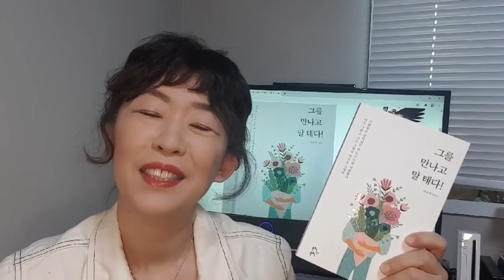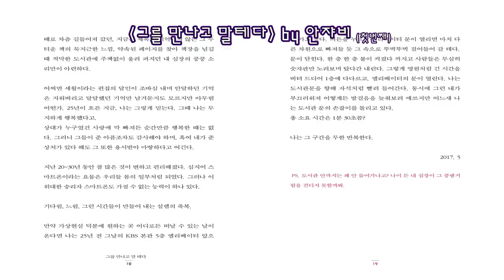그를 만나고 말테다! (같은 그를 기다리는 동지분들과 옛추억 속으로 떠나고파요)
언젠가 한 인터넷 신문에 연재했던 사랑에 대한 칼럼들을 묶어
책으로 냈었어요
[그를 만나고 말테다!]란 도발적인 제목 ^^
지금의 저에겐 그 그가
다른 사람이 되었지만요
그를 기다리는 동안
같은 사람 기다리는 구독자 동지분들과
이 책을 함께 읽고 싶어졌습니다.
뜨거운 호응이 있기를
소망해봅니다. ^^

멤버쉽 신청을 해주시거나 직접 후원계좌로 후원을 해주시면
제작비에 큰 보탬이 됩니다.

라이브 방송 중 슈퍼챝이나 스티커를 이용하셔도 됩니다.
감사합니다.

사연을 기다립니다.  어떤 이야기든 좋습니다. 시낭송 신청도 좋구요. ^^

손편지
서울시 강남구 대치동 940번지 403호